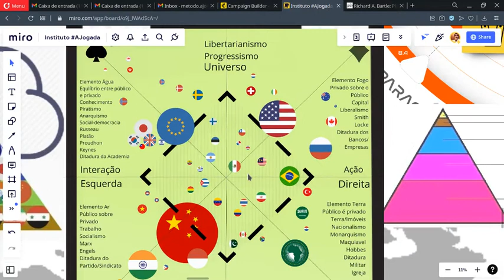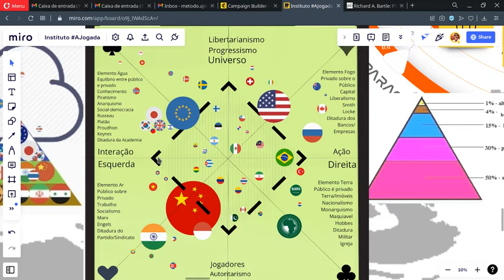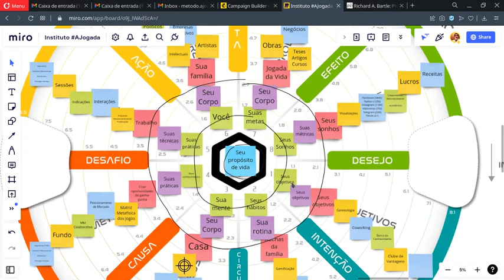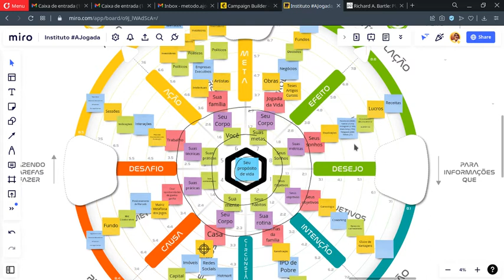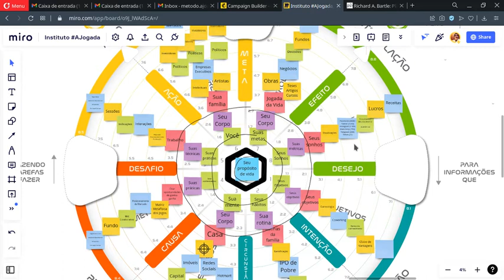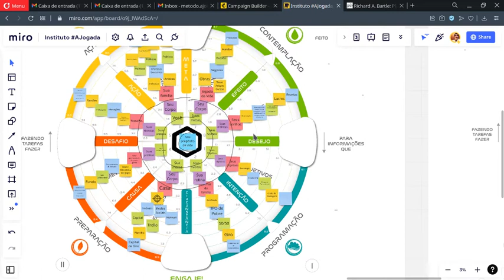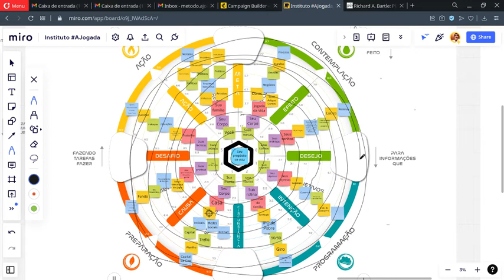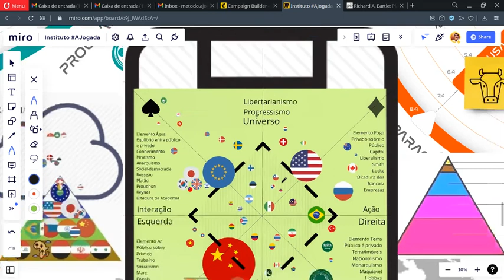23. Singularidade - o que explica ainda não sermos um país desenvolvido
O Instagram mudou.

Nós também tivemos que mudar.

Devido aos custos crescentes de tráfego pago para anunciar nas plataformas da empresa META, dona do Facebook e Instagram, e o momento complicado que passamos na economia, estamos trabalhando agora na formulação de uma nova estratégia de marketing de modo que substitua o tráfego pago com anúncios por algum outro modo de divulgação e também torne o nosso treinamento acessível a um maior número de pessoas.

O país se encontra em um momento crítico e a política, apesar de ter uma enorme importância, nem sempre consegue responder aos desafios que a sociedade enfrenta e nada mais injusto que todos pagarem pelo erro de alguns. Por isso precisamos ser a revolução que queremos ver no mundo a revolução que o mundo precisa, é sem dúvida, na educação.

Semana passada, para fazer a nossa pesquisa de mercado, fechamos o nosso perfil no Instagram e cerca de 1% dos nossos seguidores menos ativos, apenas 15, foram removidos ou espontaneamente saíram da nossa lista.

Agora, começaremos a recompensar com 15% do nosso faturamento no Hotmart até 15 dos divulgadores mais ativos da metodologia AJogada, ou seja, até 1% dos seguidores mais ativos, todos os meses.

Assim cerca de 76% do valor das nossas vendas online serão distribuídas para os nossos vendedores afiliados do Hotmart, sendo 61% a comissão média dos produtos* e outros 15% serão distribuídos de bônus para até 15 dos afiliados com maiores performances, todos os meses. Estes vendedores serão convidados a participar de um grupo que será o board estratégico-comercial do Instituto AJogada e dos nossos encontros mensais de bate papo.

E os alunos que fizerem a formação completa do Instituto terão como meta desenvolver no TCC seus próprios produtos com a Metodologia AJogada, inclusive gerando novas versões para novas áreas com a metodologia, além de ter o benefício de comissões maiores de até 76% para mentorias e consultorias que estarão licenciados a atender.

Com isso desejo transferir atendimentos para os alunos que fizerem a formação completa e liberar tempo para apoiar alunos em formação no desenvolvimento de novas versões e aplicações da gamificação em outras áreas da vida e da economia.